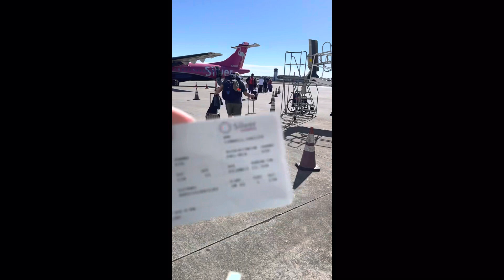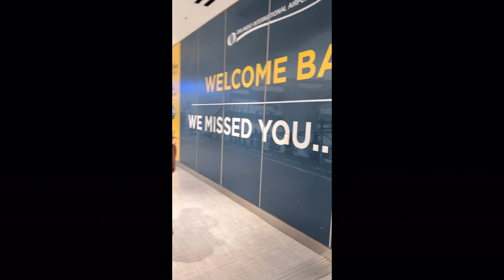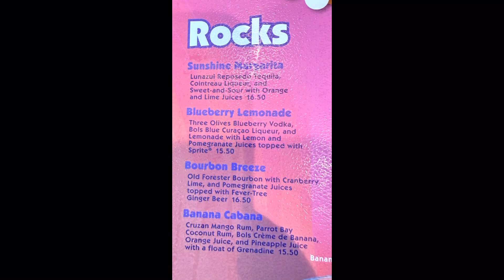2023 Pensacola to Pop Century - Disney Here We Come - January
January 2023 - Day 1 of our Disney vacation staying at Pop Century. We got to spend time at the resort with Debbie and family.